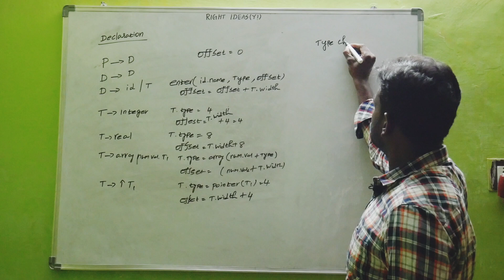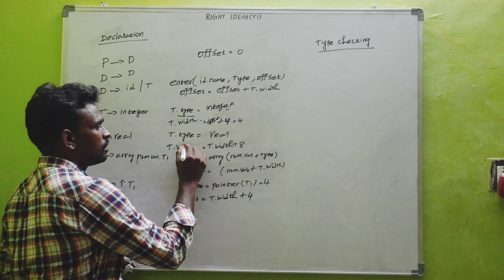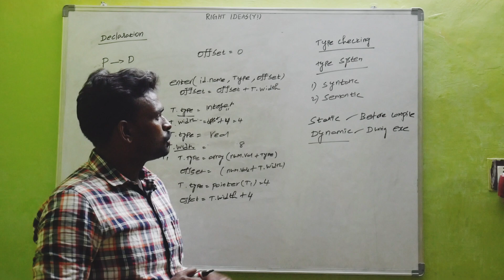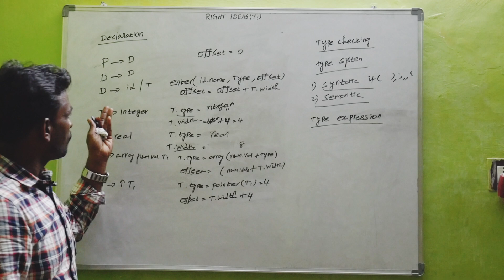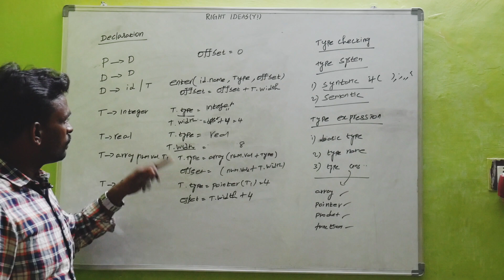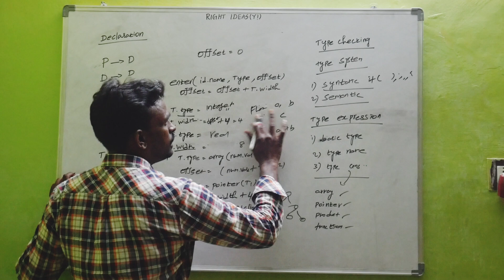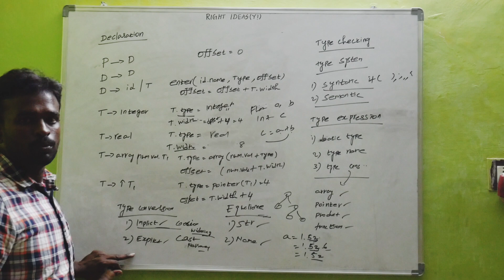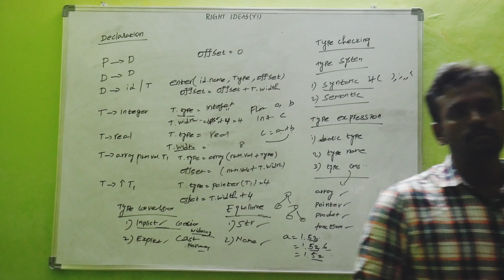Type Checking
Whatistypechecking and its specification?